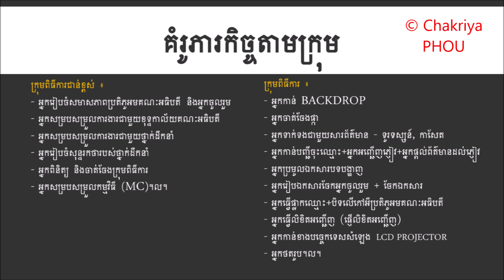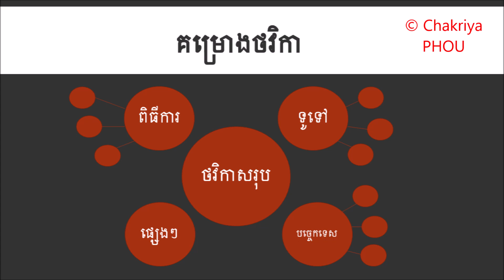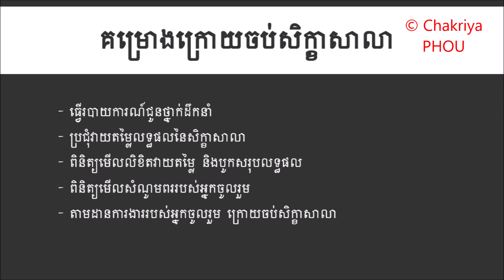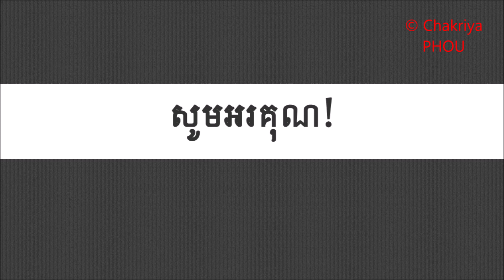គំរូផែនការរៀបចំសិក្ខាសាលា | Workshop Organizing Plan Sample